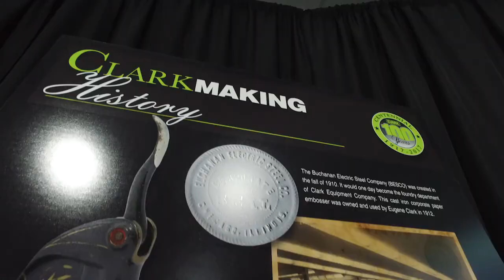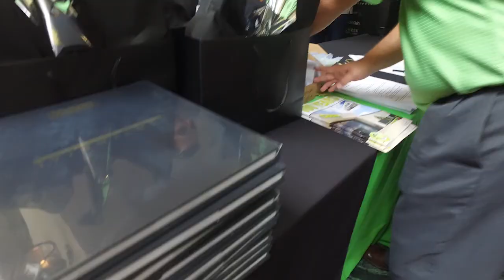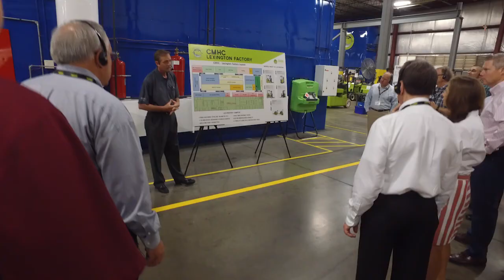CLARK Centennial Celebration Highlight Video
This is our CLARK Centennial Celebration video summary.